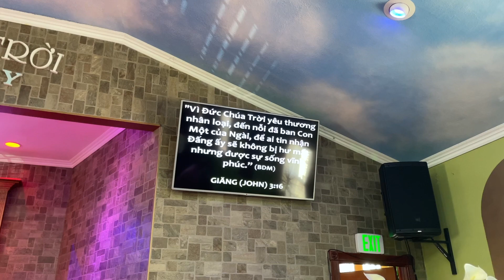✝️ Hội Thánh Tin Lành Sống Mới, Denver, Colorado USA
Hội Thánh Tin Lành Sống Mới (Vietnamese New Life Fellowship) ở Denver USA.